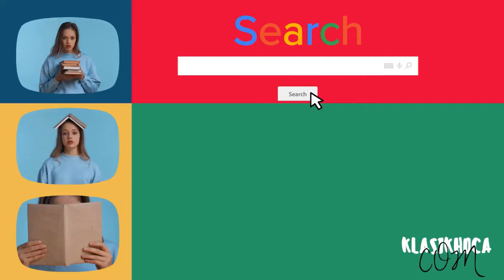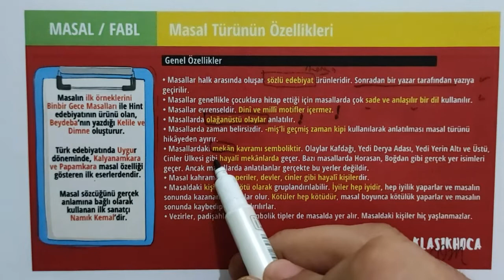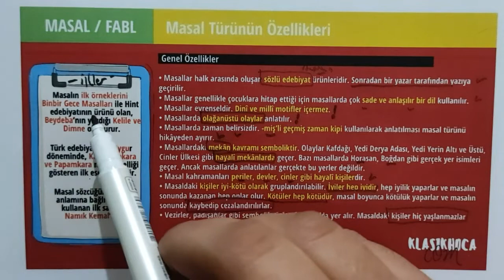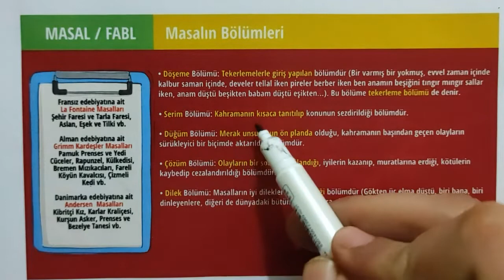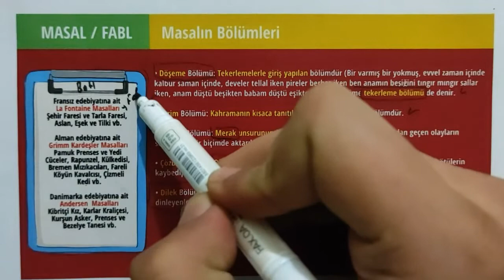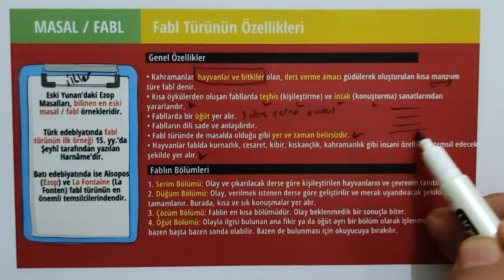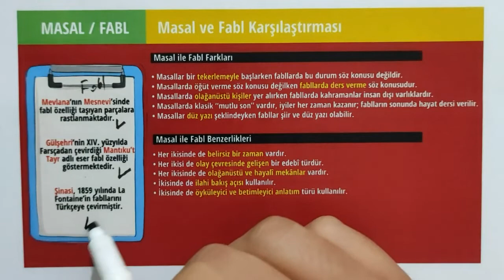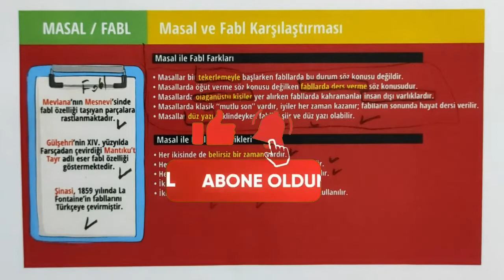9.Sınıf Edebiyat 4.Ünite Konu Anlatımı I Masal Fabl Ünitesi I cemalhocaile I 2022 + PDF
9.Sınıf Edebiyat 4.Ünite Konu Anlatımı 9.Sınıf Masal / Fabl Ünitesi Konu Anlatımı videosu yayında!

9. sınıf edebiyat ünite özeti, konu anlatımı, dil bilgisi soru çözümleri, tüm üniteler bu oynatma listesinde

cemalhocaile etiketiyle 9.Sınıf Türk Dili ve Edebiyatı konu anlatım ve soru çözümü videolarına ulaşabilirsin.

adresinden 9.sınıf edebiyat ders notlarına, ünite özetlerine pdf olarak ulaşabilirsin.